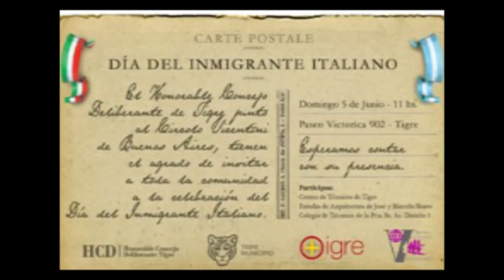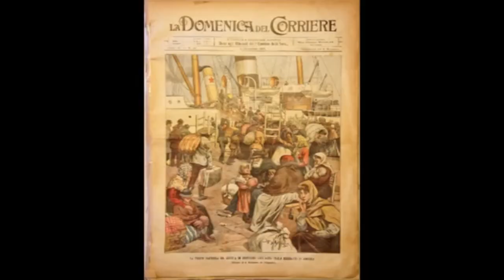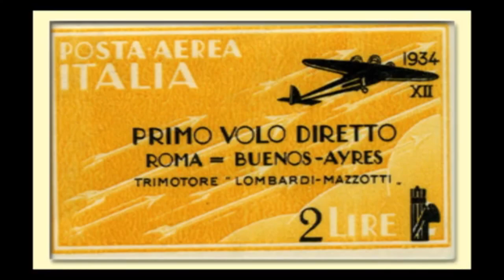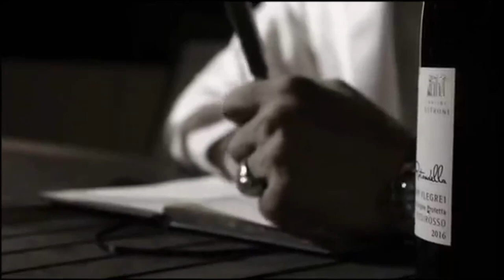Giuseppe Gambi, tenore pop, racconta la sua esperienza musicale.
Nella puntata di oggi abbiamo intervistato il tenore Giuseppe Gambi, in collaborazione con Rebecca Colombo, Martina Menesatti e Viktoriia Subaeva. Una bellissima intervista con un grande artista.